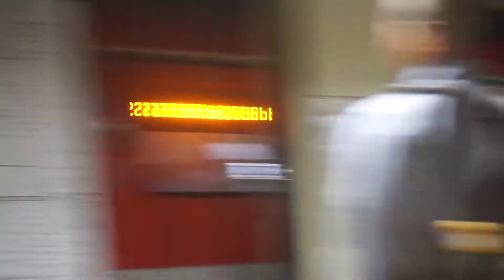Frankfurt Germany, Riding the Train U7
Self Improvement, motivation, success and I believe everyone can achieve it. Experience the world, ride a train in a foreign country